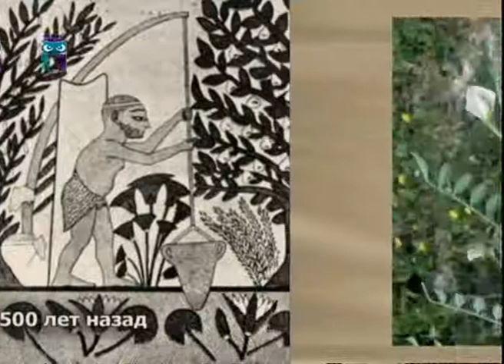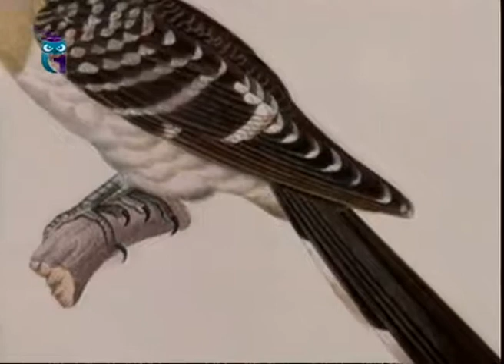Словарь: Нут (Бараний горох). Рюм (Рогатый жаворонок) . Хохлатая кукушка